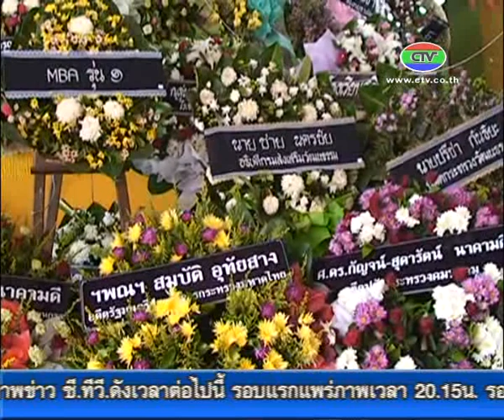6-6-57 ผู้ว่าฯร่วมพิธีพระราชทานเพลิงศพศิลปินแห่งชาติ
ผู้ว่าราชการจังหวัดจันทบุรีพร้อมคณะข้าราชการ ร่วมพิธีพระราชทานเพลิงศพศิลปินแห่งชาติ สาขาวรรณศิลป์